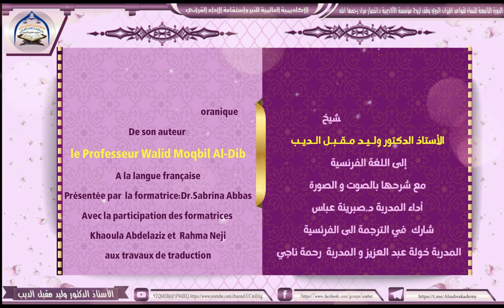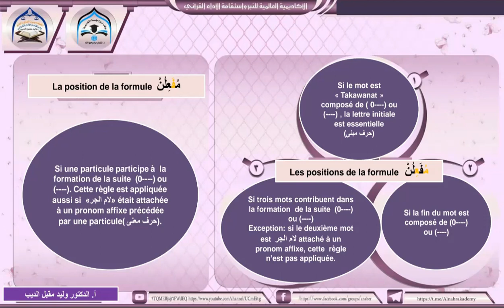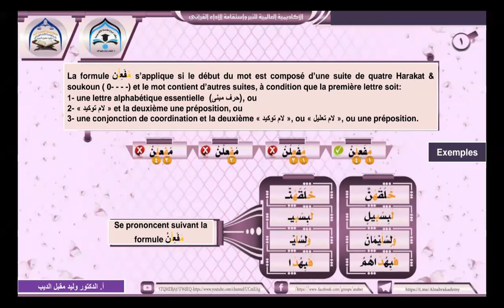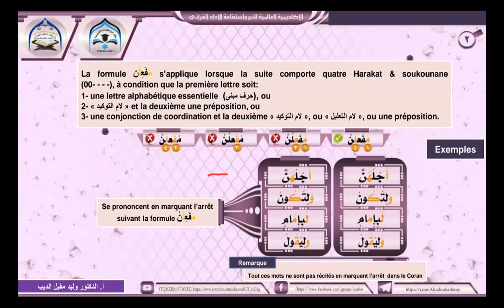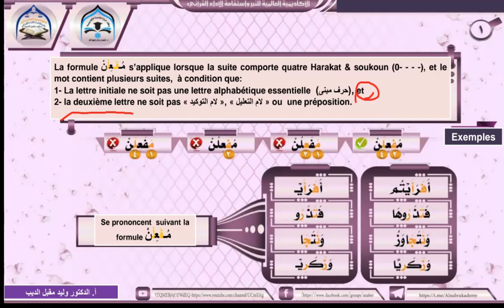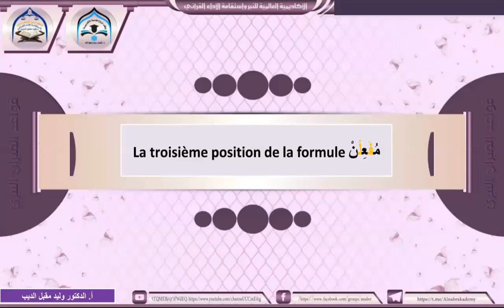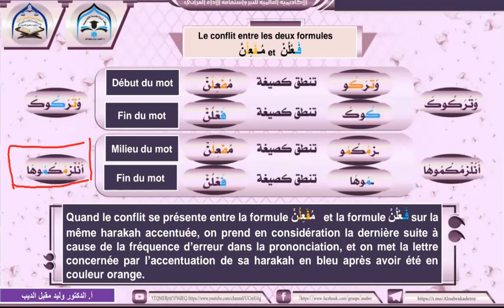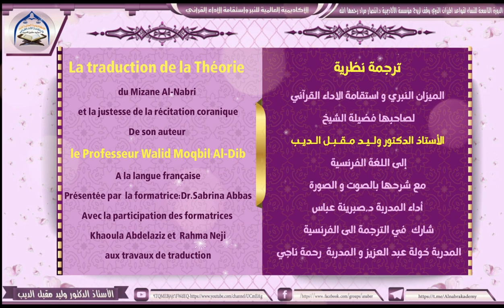Conférence n°10:Al Mizane Al-Nabri dans la lecture duCoran,Prof.W.M.Al-DIB,Présentée parDr.A.Sabrina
ترجمة نظرية
 الميزان النبري و استقامة الاداء القرآني
لصاحبها فضيلة الشيخ
الأستاذ الدكتور ولـيـد مـقـبـل الـديـب
إلى اللغة الفرنسية
مع شرحها بالصوت و الصورة
أداء المدربة د. صبرينة عباس
شارك  في الترجمة الى الفرنسية
المدربة خولة عبد العزيز و المدربة  رحمة ناجي
La traduction de la Théorie
du Mizane Al-Nabri
et la justesse de la récitation coranique
De son auteur
le Professeur Walid Moqbil Al-Dib
A la langue française
Présentée par  la formatrice  DR. Sabrina Abbas
Avec la participation des formatrices
Khaoula Abdelaziz et Rahma Neji
aux travaux de traduction

*الأكاديمية العالمية للنبر  واستقامة الأداء *القرآني//  لفضيلة الشيخ أ .د. وليد مقبل الديب*

*🚩قناة الأكاديمية العالمية للنبر واستقامة الأداء القرآني*👇🏻

🚩 *رابط مجموعة التلكرام خاص بالنساء*👇🏻

 🚩*مجموعة النبر  واستقامة الأداء القرآني خااصة بالنساء*👇🏻

🚩 رابط مجموعة تلكرام الخاص بالرجال 👇🏻👇🏻